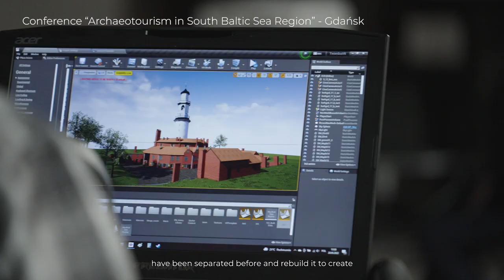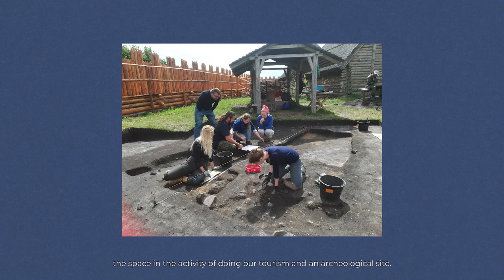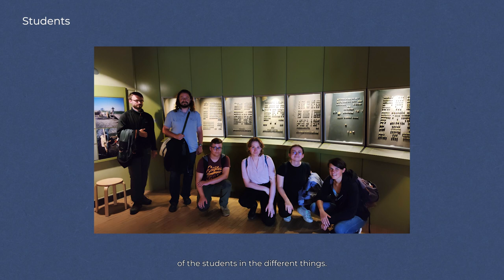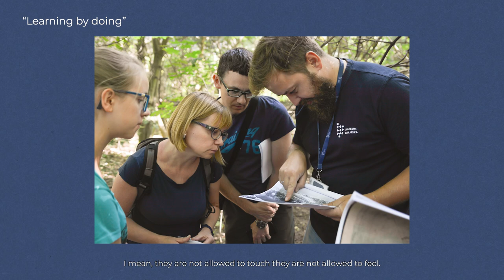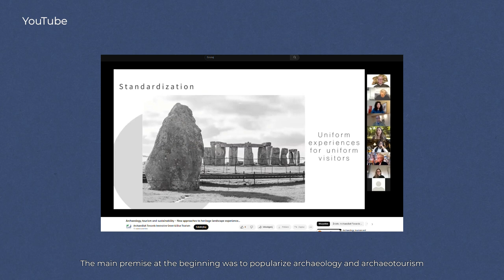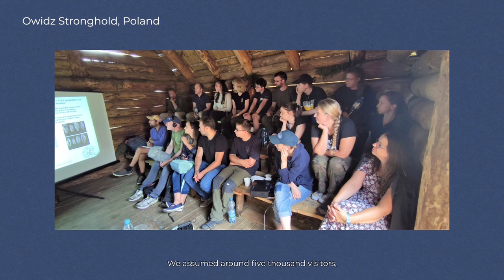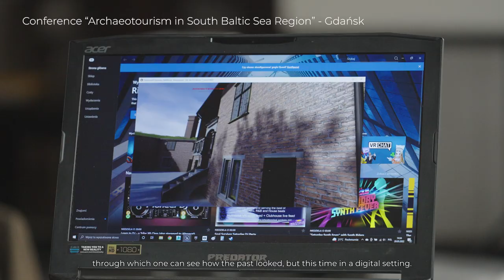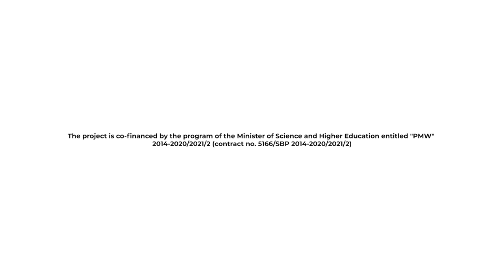ArchaeoBalt - Towards Innovative Green and Blue Tourism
Archaeotourism in practice - the success story of ArchaeoBalt project!

The movie is a summary of the three-year international
ArchaeoBalt project ‘Laying fixed foundations for innovative
archaeotourism — A new “green” archaeoroute in the Southern
Baltic Sea Region’, which was co-financed by the European
Regional Development Fund under the Interreg South Baltic
Programme 2014–2020 and the program of the Minister of Science and Higher Education entitled “PMW” in the years 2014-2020/2021/2; contract No. 5166/SBP 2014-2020/2021/2. In the following, we present the results of our activities, as well as describe the experiences and observations related
to the use of the potential of archaeotourists in the  Southern Baltic Sea Region!